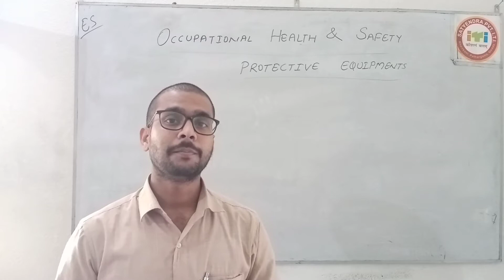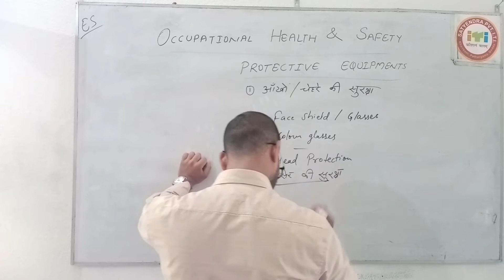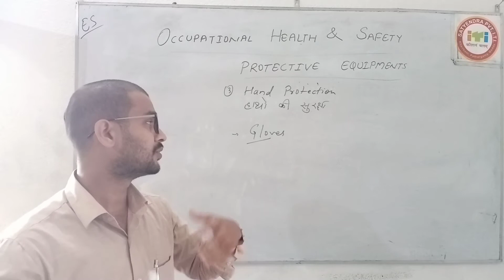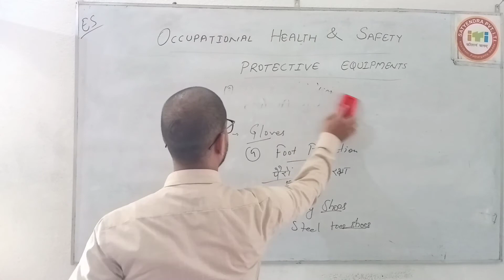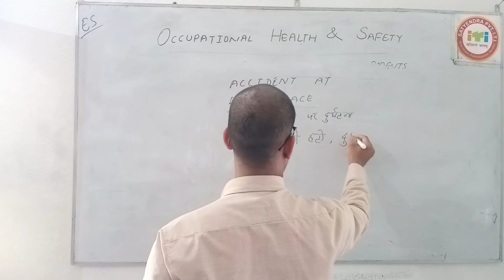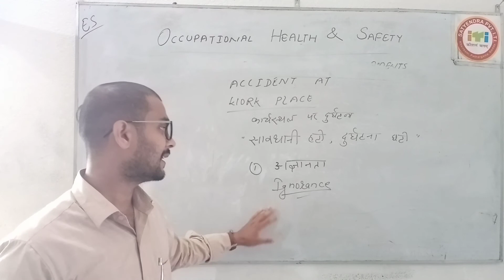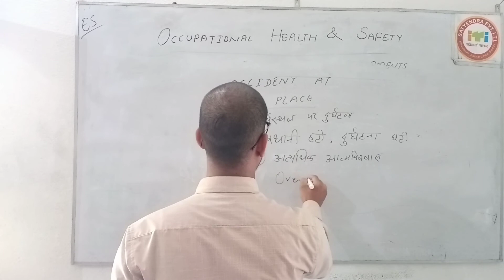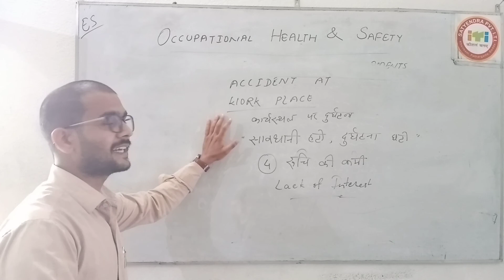Occupational health and safety